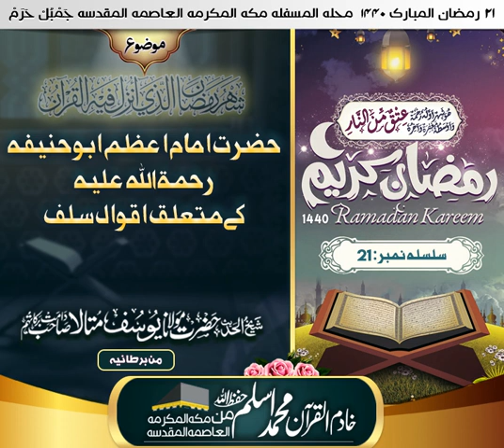21 Ramadhan 1440 (2019) FCPM bayan by Hadhrat Shaykhul Hadeeth Maulana Yusuf Motala RA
Bayan contents:

- The sayings of the pious predecessors regarding Imam Abu Hanifah RA